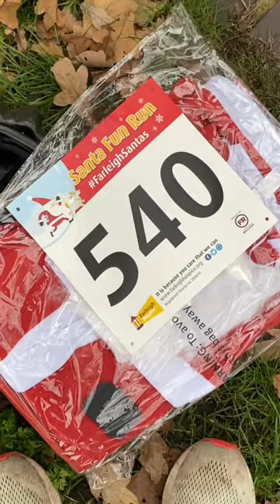COME WITH ME TO THE SANTA FUN RUN // LONDON UNI STUDENT & TRIATHLON TRAINING DIARIES CONTINUED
Being a speedy Santa today!! 🎅  (all in aid of the wonderful @farleighhospice )

Not entirely sure what went through my head but I’ve decided for the first time ever to attempt content everyday in the countdown to Christmas. Be sure to give this a cheeky like if you’re excited to see what I’m getting up to this month!! 🎅🎄❄️ ☃️